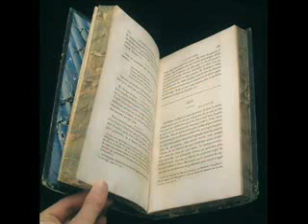books contest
prize: subscription